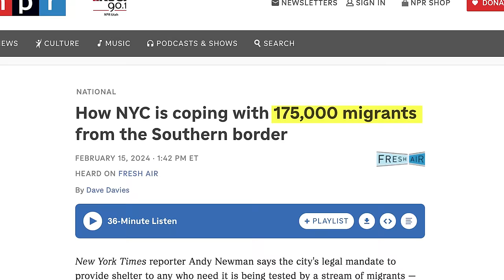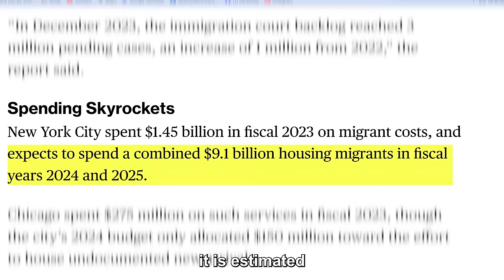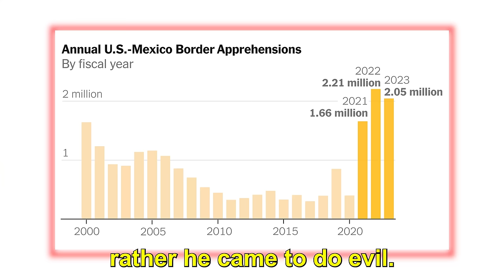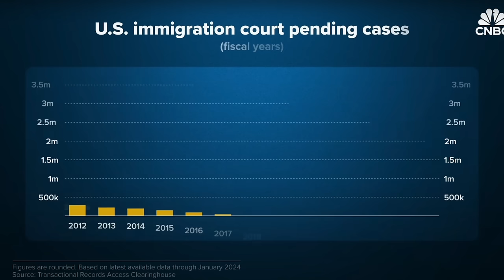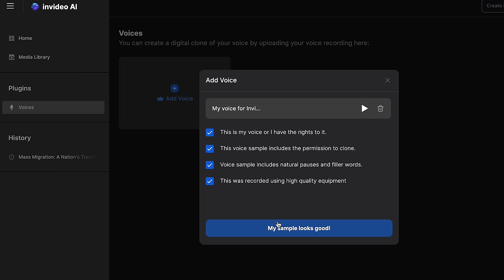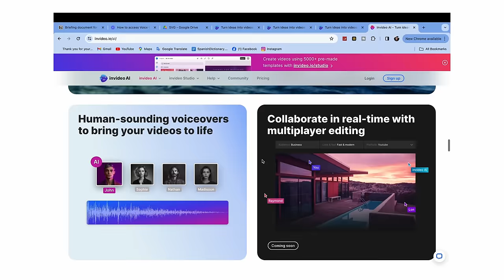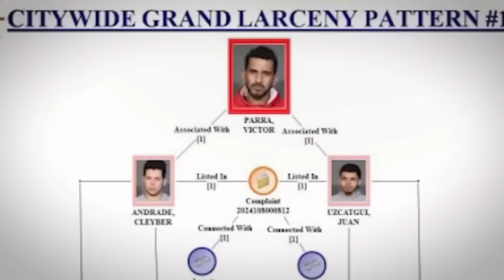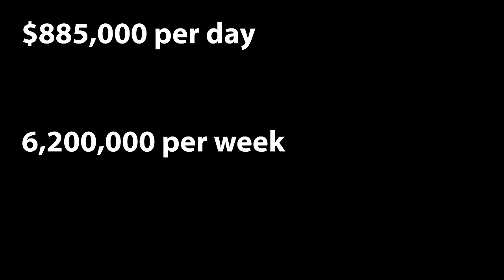I Lived With Migrants in NYC for 24hrs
Click on our link and create up to 4 watermarked videos for FREE, or upgrade to a paid plan for as low as $20 per month and get access to millions of royalty-free stock footage clips, human-sounding voice overs, and no watermarks

I lived with migrants in the NYC for 24hrs. I really wanted to get a more in depth look into the lives of migrants in this video, i hope this video show the reality of what is happening in NYC.

Big thanks to:
NYC Viral News (leeroy): @leeroyPress
BrookerTeeJones (my mom): @Brookerteejones